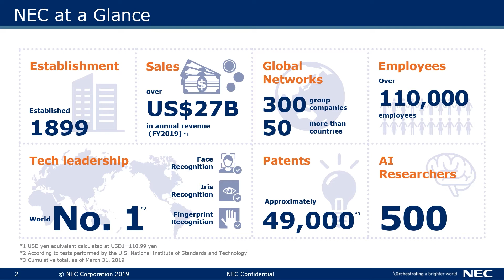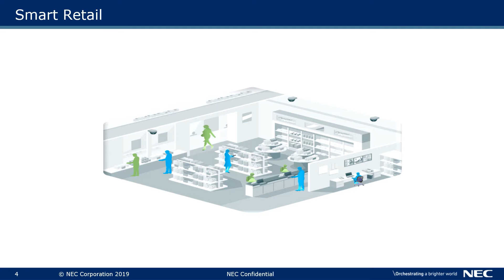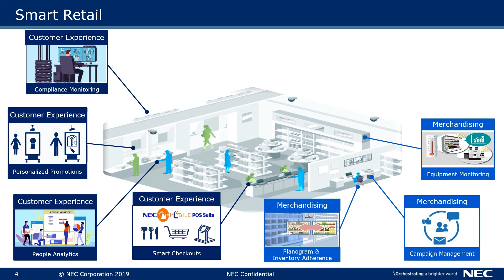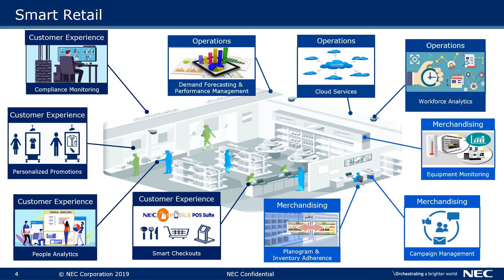NEC Smart Retail Solutions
Retail Technology Conclave (ReTechCon) 2020 - Online

Speaker: Srinivasan Vaidyanathan, Operations Director – Retail, NEC Technologies India Pvt. Ltd.
Link: